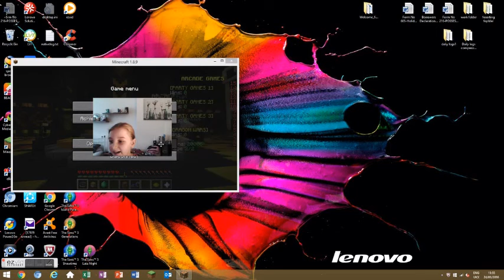my first video